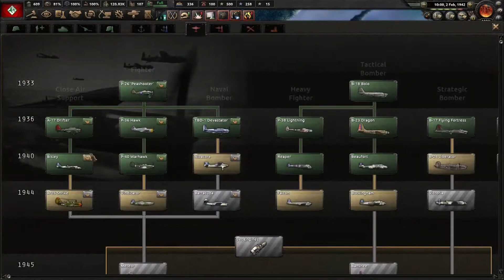HoI4 Kaiserredux Nowa Anglia H.P.Lovecraft odc. 6 Kapitulacja syndykalistow